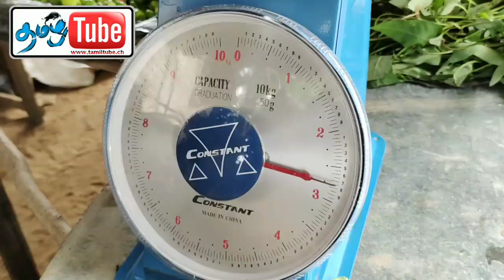tyjhfgf கிளிநொச்சியில் காளான் வளர்ப்பில் சாதனை .. | Documentary | TamilTube